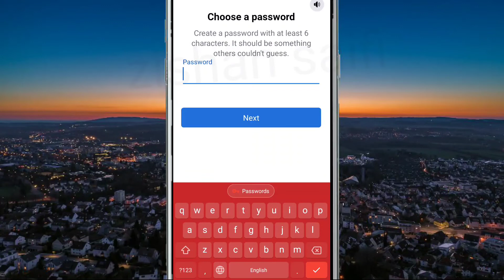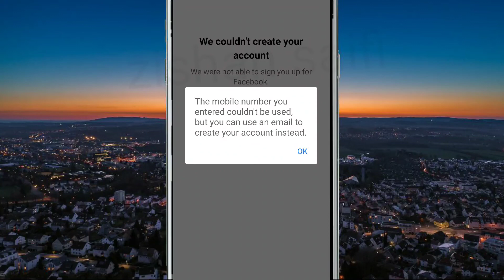Facebook Create Account Fix Could not validate your mobile number Please check the number and again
Facebook Create Account Fix Could not validate your mobile number Please check the number and try again Problem Solve